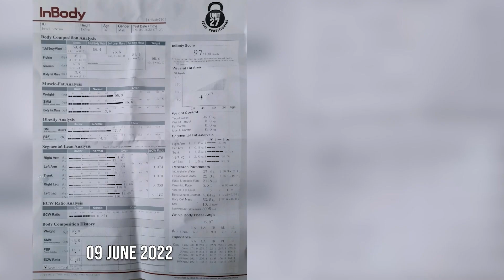Training at UNIT 27 on Fitness Street | SE03E79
Join Zac and I as we show you the highlights of our Tour De Unit class here at Unit 27 Fitness Street. We both paid for drop-ins at 450 Baht each.

This class is popular and usually books out quickly. I booked and paid for my class online 4-5 days in advance!

Filmed: 15th of October 2022

*BACKGROUND MUSIC*